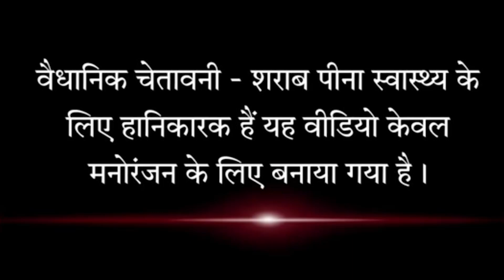2 Peg Mauha Ke Mar Le_New HD Video_Chaitanya Sahu_चैतन्य साहू_2 पेग मउहा के मार ले_होली स्पेशल गीत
riccording :-  ms studio pandatarai kabirdham cg
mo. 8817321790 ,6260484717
song :2 Peg Mauha ke maar le
Male singer : Chaitanya Sahu
Mo.no.:-
cast:-  Sunil , Manu
female singer : mahak ratre
lyrics :  chaitanya Sahu

ridam :
director : bhuvan sahu
producer : manas
choreographer : dhanesh sahu
cast :-   sunil,Manu

camera: Rakesh Chandravanshi
editor : sunil chandrawashi

recording - ms studio pandatarai mo. 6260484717
recordist - manas sahu